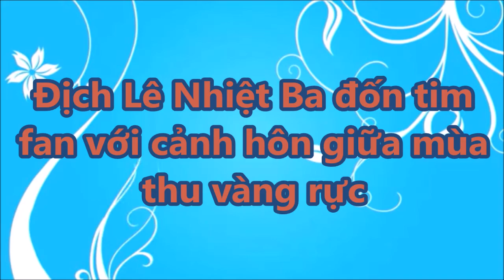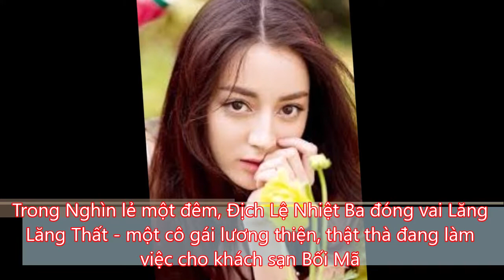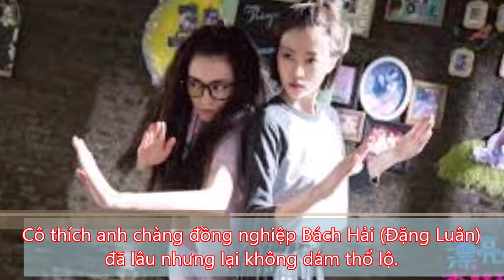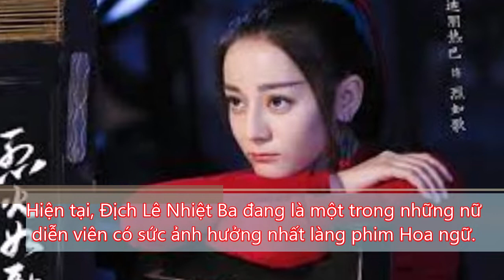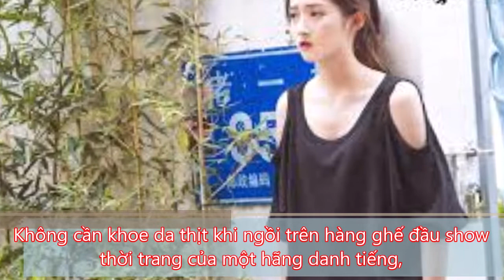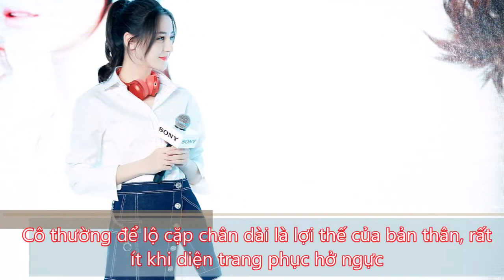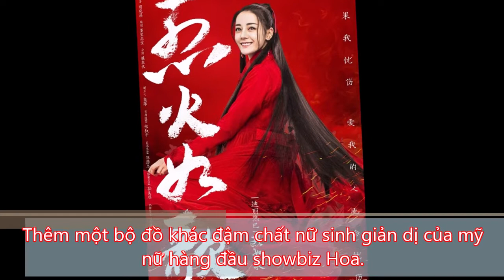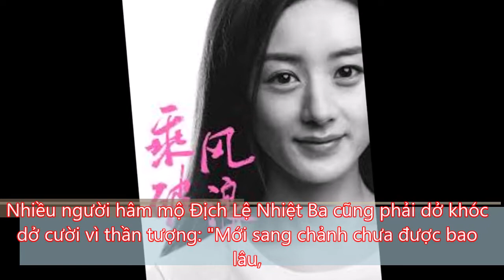Địch Lê Nhiệt Ba đốn tim fan Nụ hôn giữa mùa thu vàng rực với bạn trai _ TMHN